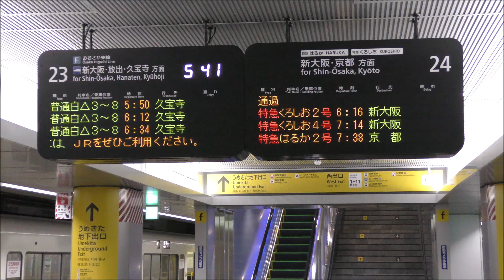早朝の大阪駅24番のりばを通過する近ヒネ227系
2023年8月9日 (水) の早朝、大阪駅24番のりばを通過する近ヒネ227系2両編成を撮影しています。詳細が不明なのでご存知の方がおられましたら教えていただけるとありがたいです。
※ 吹田に入場するSD05編成かも…